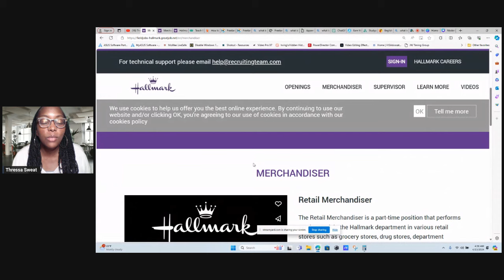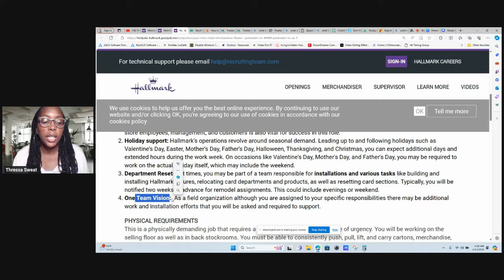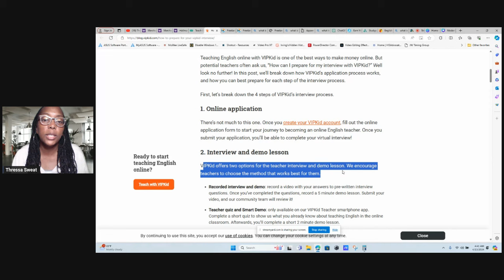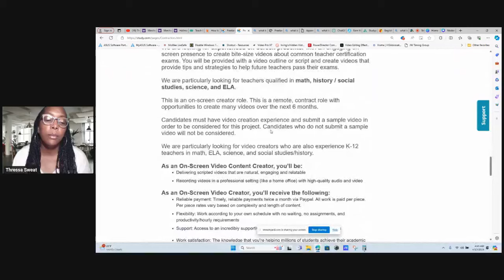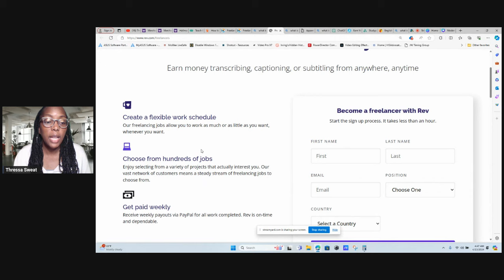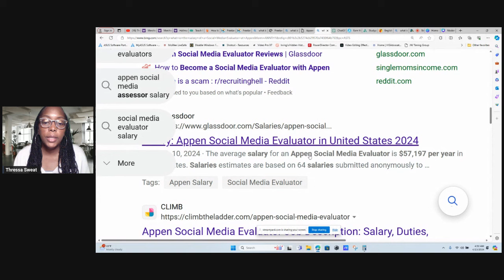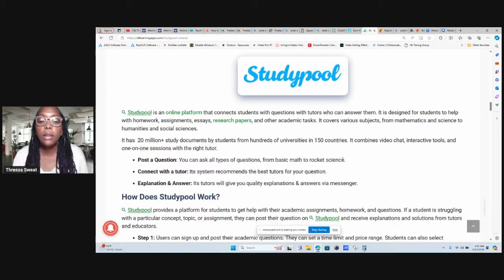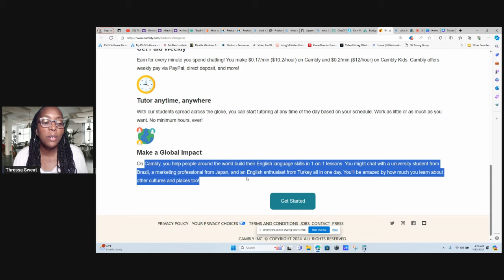7 Remote Jobs with No Interview or Phone Needed ($7,500 Monthly)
7 Remote Jobs with No Interview or Phone Needed ($7,500 Monthly)
In this video, we're thrilled to present seven fantastic remote jobs that don't require interviews, offering the potential to earn up to $7,500 per month from the comfort of your own home.

Timestamps
00:00 Introduction Work from Home Jobs 2024
00:37 Hallmark Hiring Now Work from Home
4:56 VIP Kid Hiring Immediately Work from Home
8:07 Study.com Job Vacancy 2024
11:46 Rev Jobs from Home
13:35 Appen Remote Jobs from Home
16:01 Study Pool Remote Jobs Hiring right Now
19:23 Cambly Remote Jobs from Home No Experience
20:54 Words of Encouragement to yourself not to give up

*7 Remote Jobs with No Interview or Phone Needed ($7,500 Monthly)